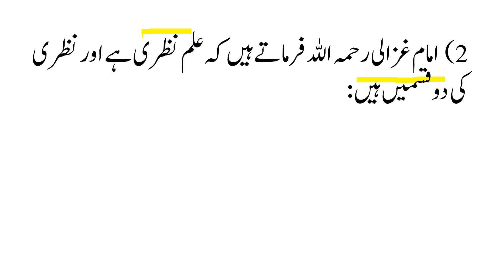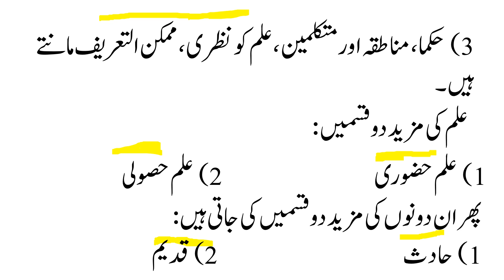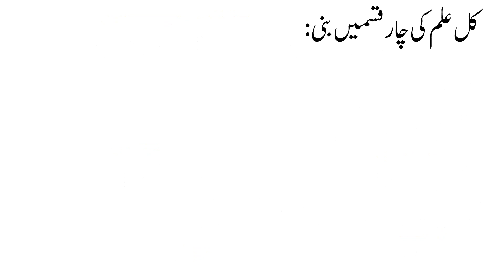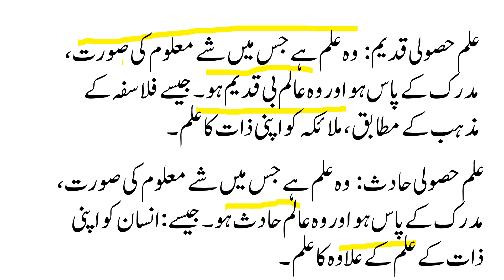شرح العقائد ،علم کی تعریف ، سبق نمبر:32/ SHARAH AQUAID LESSON NO32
"مدرسہ ڈاٹ پی کے" کے پلیٹ فارم سے  پیش خدمت ہے درس نظامی میں شامل ، صدیوں پرانی اہم ، جامع  اور مقبول ترین کتاب "شرح العقائد" جس  کے اسباق آپ ویڈیو کی صورت میں نہایت سہل ، عام فہم ،حل عبارت و ترجمہ اور دیگر خصوصیات کے ساتھ دیکھ سکتے ہیں۔ 15 سے 20 منٹ کے دورانیہ میں  مختصر پر اثر کی کوشش کی گئی ہے جو طلبا کرام و مدرسین عظام  کے لیے یکساں مفید ہے ۔